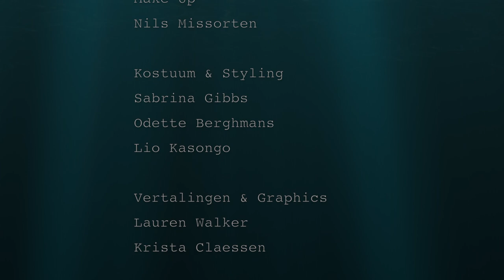Oneirophrenia trailer by Daisy Ip short film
In this psychological thriller by Daisy Ip, depressed therapist Noah Vogel tries to break free from his boring reality through lucid dreaming. In these dreams Noah falls in love with a woman and meets up with the childhood friend he lost so many years ago. But what do they represent to him? What follows is a play of deception and passion in which the viewer is thrown from one fading world into another.